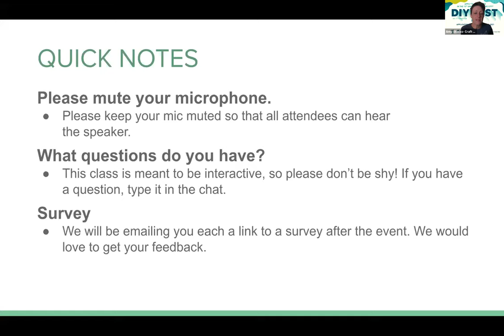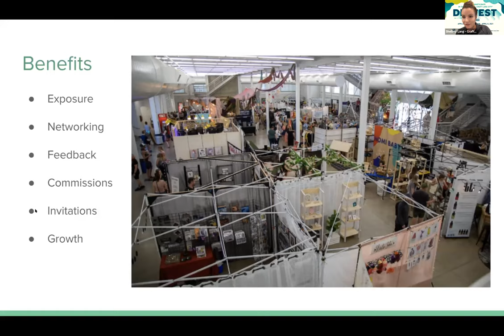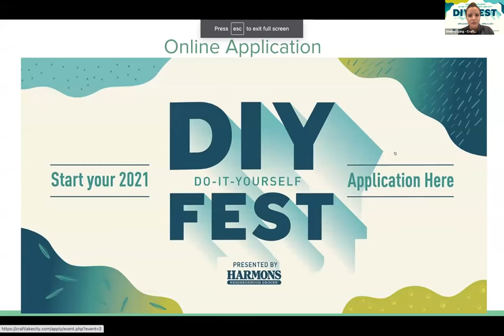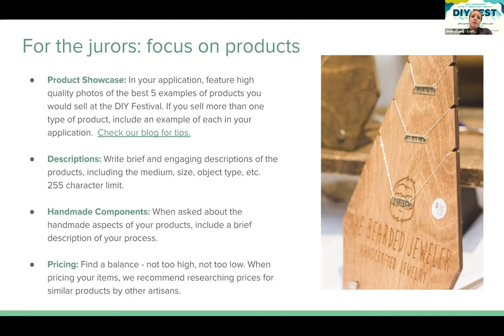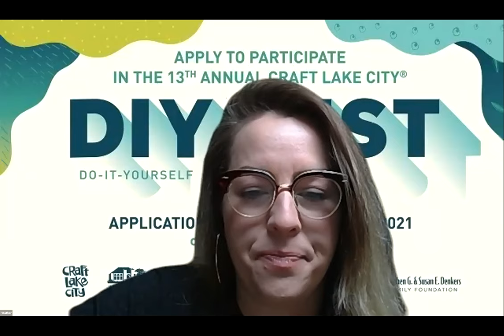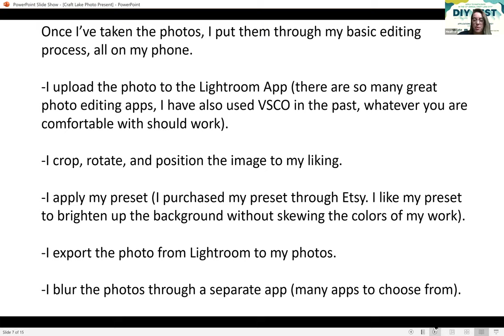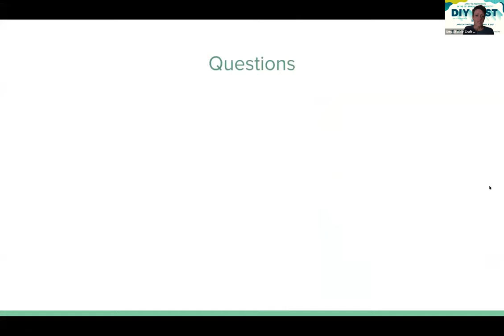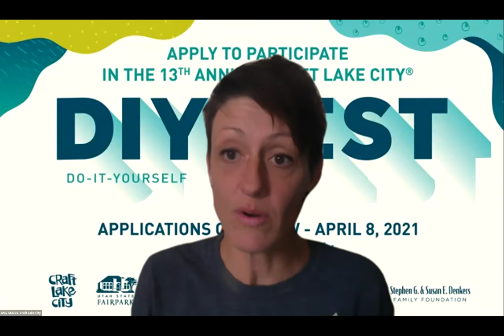Craft Lake City's Lunch Time Virtual Application Assistance Event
Get tips on the application process from Craft Lake City staff and photo tricks from Heather Leeflang of H Works. The event took place on March 15, 2021 at 12pm-1pm